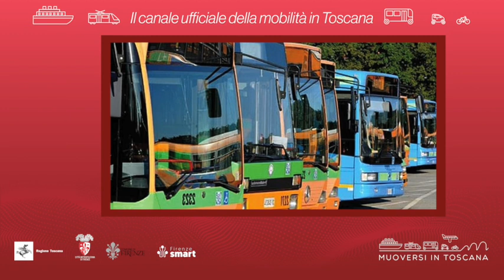Muoversi in Toscana - Edizione delle 16 del 26 febbraio 2023